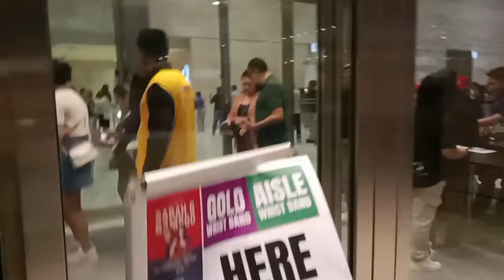SARAH G and BAMBOO CONCERT / DOHA QATAR 2024@dezpacitathehairdoctor